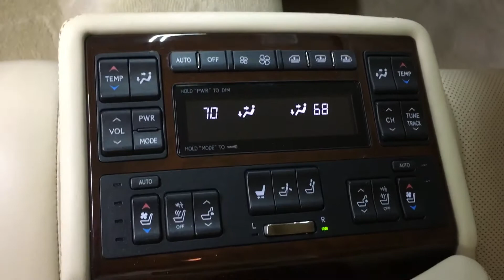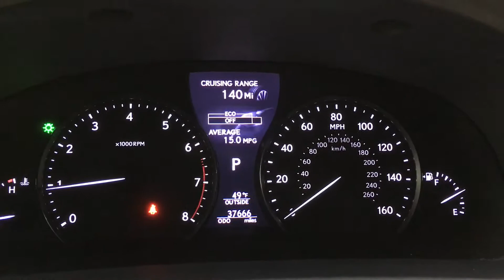2014 Lexus LS 460 Premium - SportMotorCars.com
Additional pictures and complete info, while this vehicle is for sale is available on our website. Please note, videos posted here will not be deleted after a vehicle is sold and will remain as reference for others.